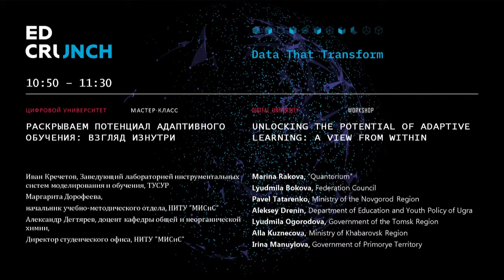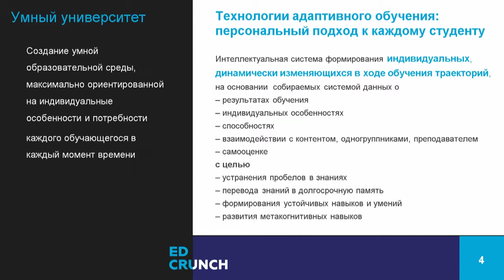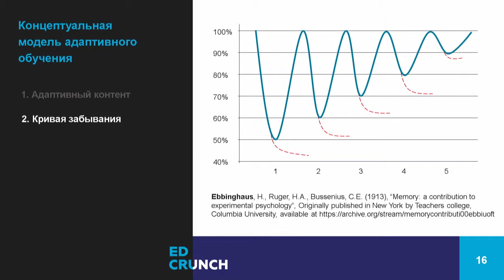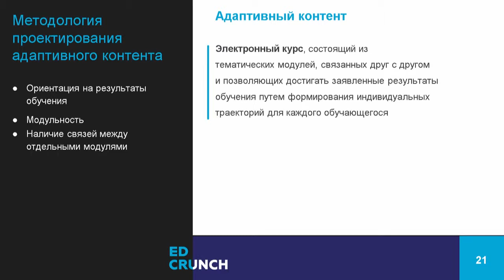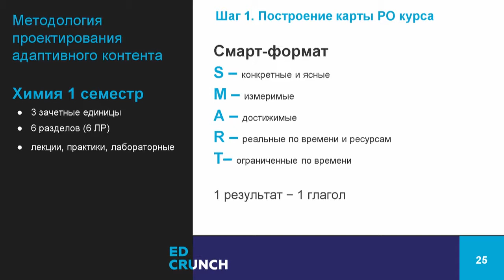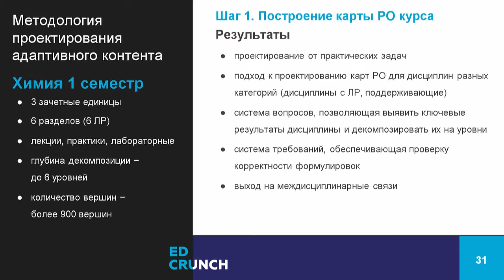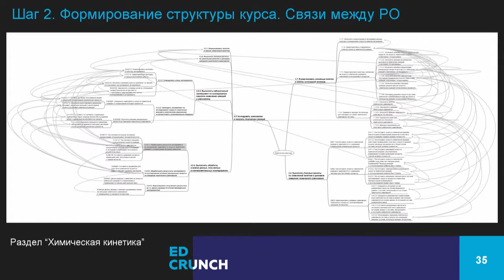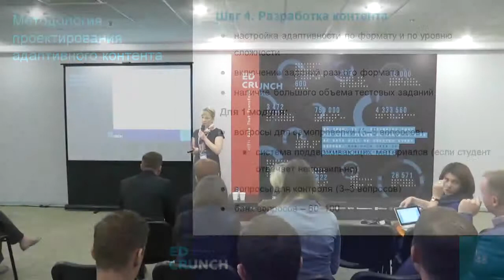Раскрываем потенциал адаптивного обучения: взгляд изнутри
В презентации мы расскажем о технологических и методологических решениях для адаптивного обучения, разработанных при сотрудничестве НИТУ “МИСиС” и Томского университета систем управления и радиоэлектроники (ТУСУР), где ТУСУР является разработчиком системы адаптивного обучения, а НИТУ “МИСиС” ‒ разрабатывает методологию проектирования адаптивного контента и обеспечивает апробацию технологий адаптивного обучения в учебном процессе. Рассмотрим этапы проектирования адаптивных курсов на примере конкретной дисциплины. Обсудим, какой формат реализации адаптивного обучения ‒ онлайн-обучение или смешанное ‒ эффективнее, и как выбранный формат влияет на технологическое решение. Потенциал адаптивного обучения продемонстрируем на примере курса по Химии.

Участники:
Иван Кречетов, заведующий лабораторией инструментальных систем моделирования и обучения, ТУСУР
Маргарита Дорофеева, кандидат технических наук, начальник учебно-методического отдела, НИТУ “МИСиС”
Александр Дегтярев, кандидат химических наук, доцент кафедры общей и неорганической химии , Директор студенческого офиса, НИТУ "МИСиС".

EdCrunch 2019 состоится 01-02 октября в Москве, Центр международной торговли.

EdCrunch - это глобальная конференция о цифровых инновациях в образовании. Шестой год подряд EdCrunch объединяет всех, кто небезразличен к инновационным образовательным процессам. На одной площадке собираются и обмениваются опытом разработчики образовательных сервисов и приложений, преподаватели, методисты, управленцы в образовании, частные фонды, инвесторы и экспериментаторы.